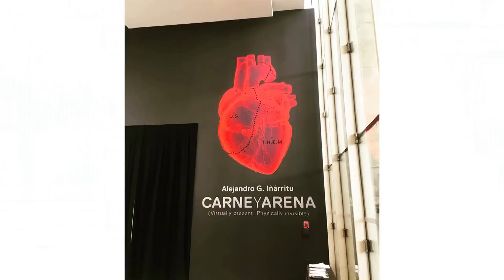How to Pronounce Iñárritu (Real Life Examples!)